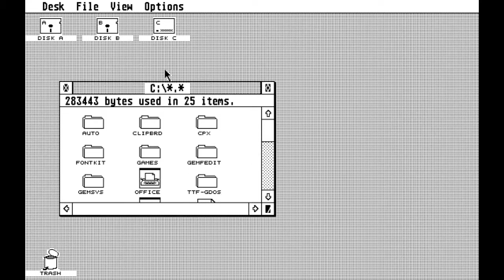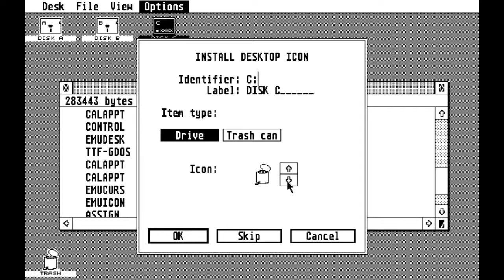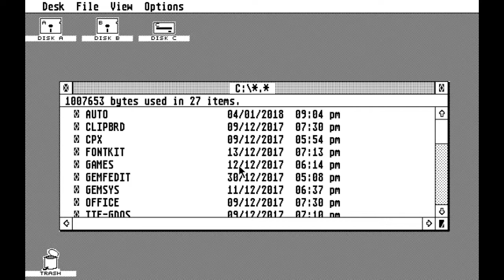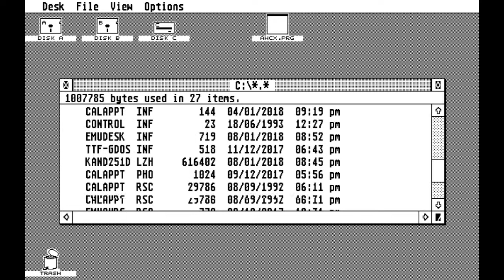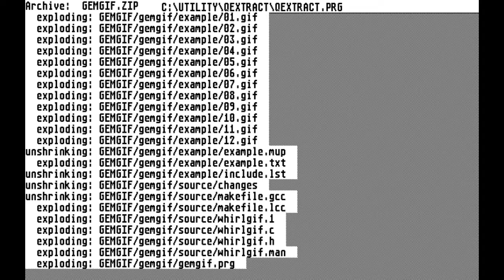Emutos customization. Atari ST GPL replacement OS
Some useful customizations for EmuTOS. Enable CC for comments. Let me know if you want to see more videos like this where I can show applications and utilities.